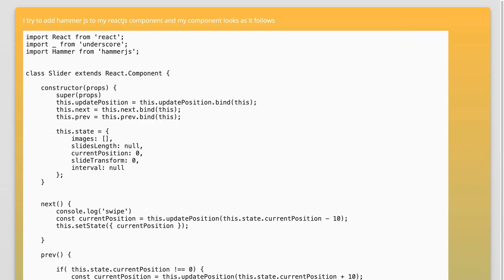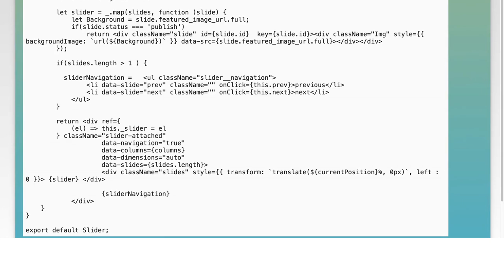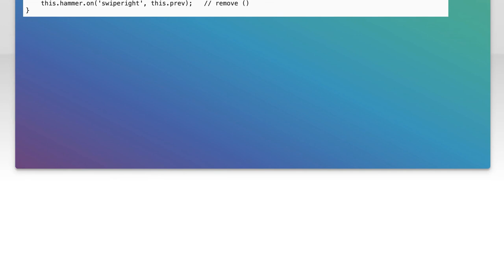How to Properly Integrate Hammer.js in a React.js Component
In this video, we’ll explore the seamless integration of Hammer.js into your React.js components. Hammer.js is a powerful library that enables touch gestures, making it easier to create interactive and responsive web applications. Join us as we walk through the step-by-step process of setting up Hammer.js, ensuring your React components can handle touch events effectively and enhance user experience.

Today's Topic: How to Properly Integrate Hammer.js in a React.js Component

Related to: hammer.js, react.js, integratehammer.js, reactcomponent, touchgestures, javascriptlibraries, webdevelopment, front-enddevelopment,